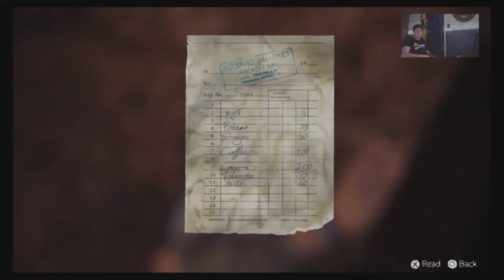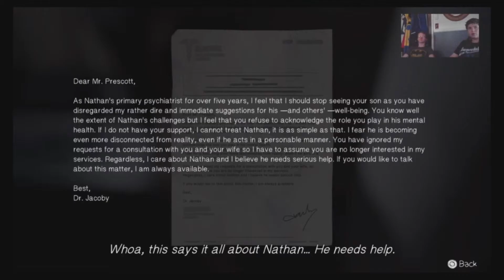2$ for a whole Cocain (Life is Strange: Dark Room) Episode 7